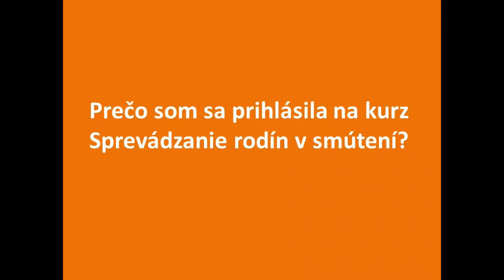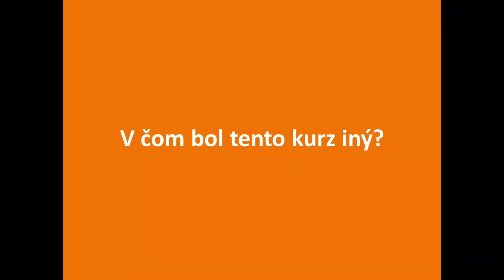Sprevádzanie detí a rodín v smútení 2014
Dobrovoľníčka Simona rozpráva o tom, čo sa v Plamienku naučila.